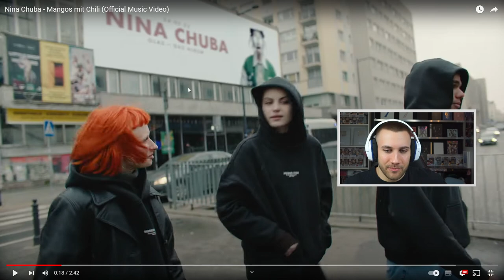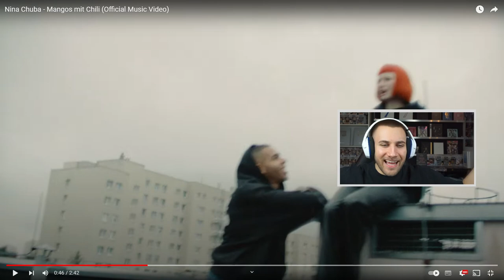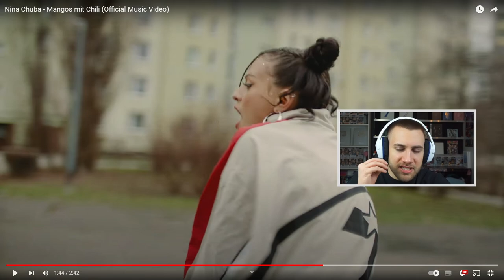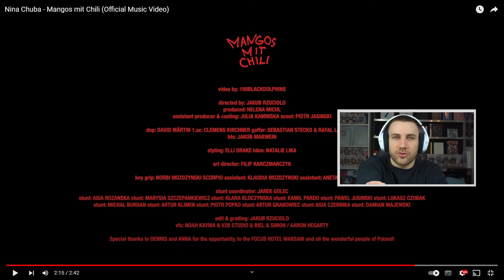EINFACH AM FLIEGEN 🤯 Nina Chuba - Mangos mit Chili (Official Music Video) - REACTION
Nina Chuba - Mangos mit Chili (Official Music Video) - REACTION